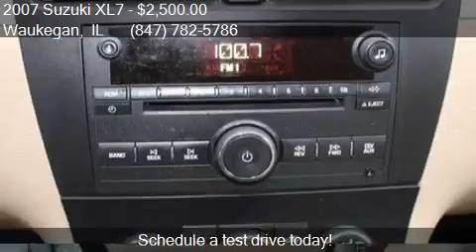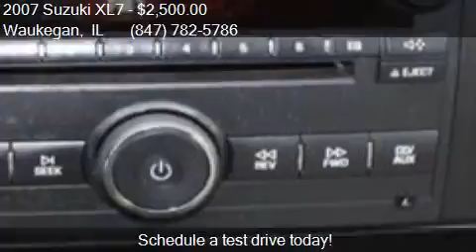2007 Suzuki XL7 Base 4dr SUV 7 Passenger for sale in Waukega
This 2007 Suzuki XL7 Base 4dr SUV 7 Passenger is for sale in Waukegan, IL 60085 at Waukegan Auto Auction.

Engine: 3.6L V6
Transmission: Automatic 5-Speed
Color: Tan
Mileage: 125206
Contact Your Choice Autos 2731 Belvidere Road Waukegan, IL 60085 to test drive this 2007 Suzuki XL7 Base 4dr SUV 7 Passenger today.